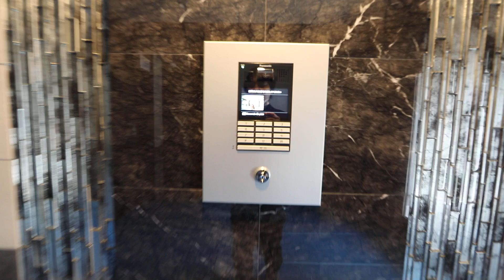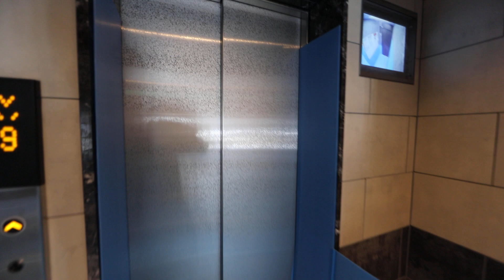プレサンスTHE高岳 外観 名古屋 エムホーム今池店